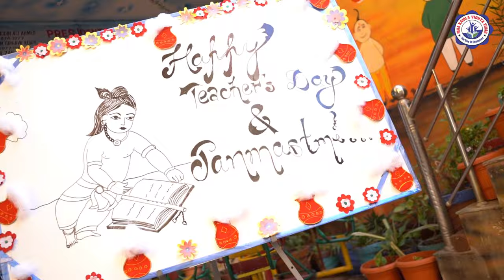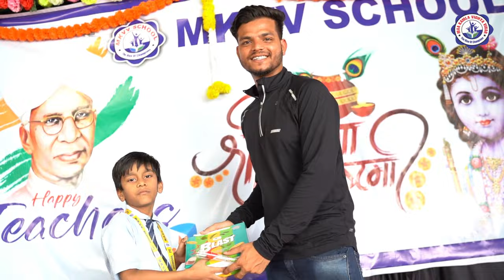MKVV SCHOOL JANMASHTAMI & TEACHER'S DAY CELEBRATION 2023-24 WITH JUNIOR WING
JANMASHTAMI & TEACHER'S DAY CELEBRATION 2023-24 WITH JUNIOR WING